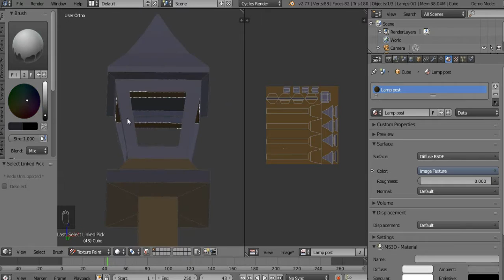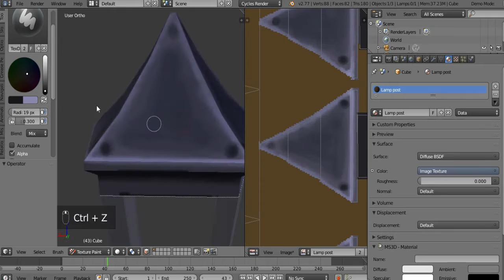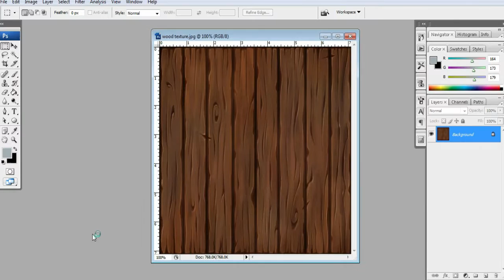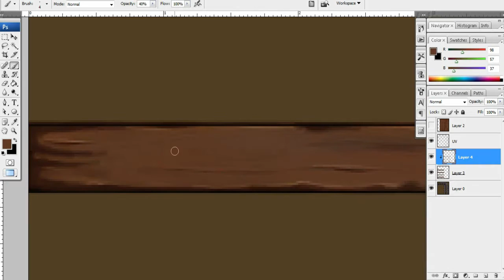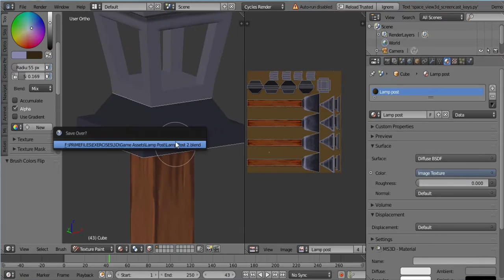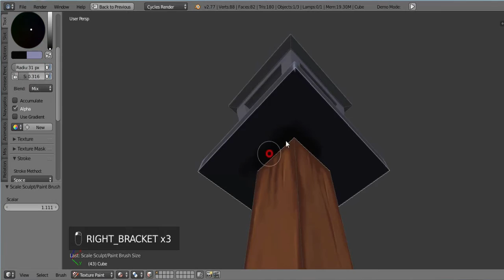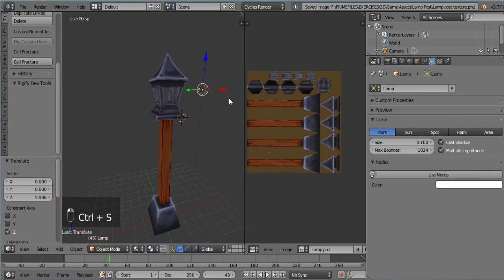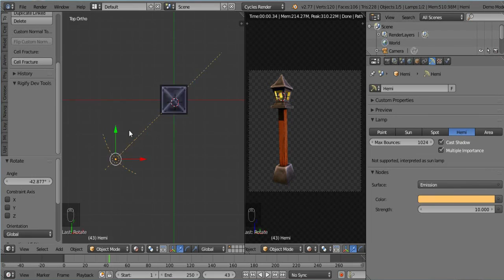Timelapse - How to Create a Low-poly Lamp Post with Hand-Painted Texture in Blender Part 2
Hello guys, here is part 2 of 2 on How to Create a Lowpoly Lamp Post with Hand-Painted Texture. I've divided the video in 2 parts, so it won't be too long. Part 1 is Modeling and UV Mapping. Part 2 is Texture Painting. The Lamp Post is 82 polys only. texture is 512x512. Hope you enjoy!

Are you aiming to enhance your organization's potential?

Amihan Studios.
an animation and design studio with a cause...

A cause to help our clients in putting edge in communicating with their stakeholders and target audience through creating materials in spreading clearly, our clients' identity, message and cause, whether with their projects, events, brand, product, business services or social services to reach our clients' goals and success!

These are some of the things that we can do for you and your organization/business

PR & Publicity
Commercials
Corporate Videos
Audio-Visual Presentation
Personal Videos
Broadcast Programs
Websites
Print and Publication
Events Notifications
Business Presentation
Learning tool/Education
Explaining complex ideas
Illustrating how a product works
Launching a new invention
Selling online concepts
Simplifying policies

We Believe that a shared dream is a dream ready to be realized.

As communication is the key to success, together, let us seize opportunities that visual, audio-visual communication and the information highway-internet offers in putting allowances of what we can do to enhance our business capability.

We also hope to inspire other Filipino artists and studios to create, develop and produce original Filipino content representing Filipino culture that we can present and share to the world.

We are excited to bring spirit to your dreams and imagination!

Cheers!